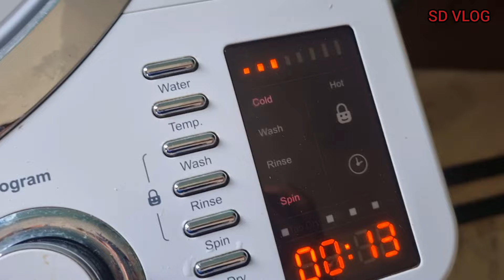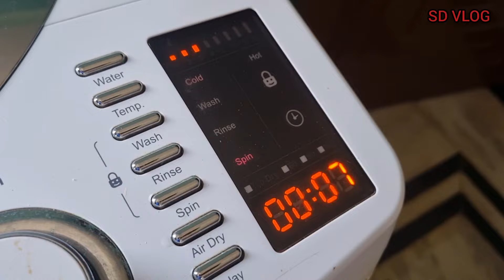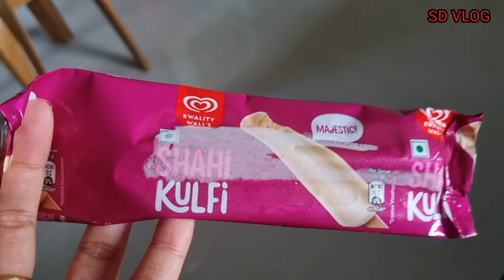Kam khynai jat no👨|| flop stunt funuk fu🤣|| Bed kwtal fyka